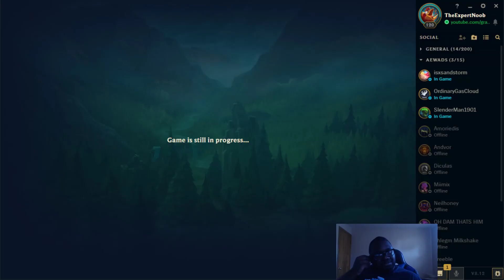Im probably Trolling with this Health Fiddlesticks build - Fiddlesticks Mid Full Gameplay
just stack health with overgrowth on fiddlesticks and you should be ok I guess. did I mention I forgot about Cooldown reduction in this build? im just a troll